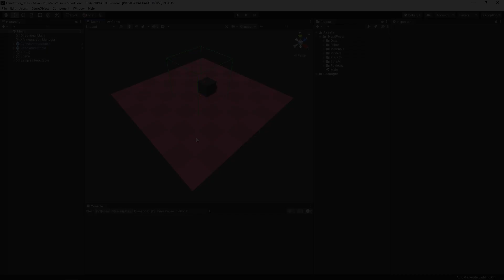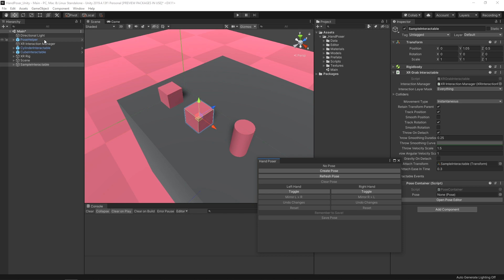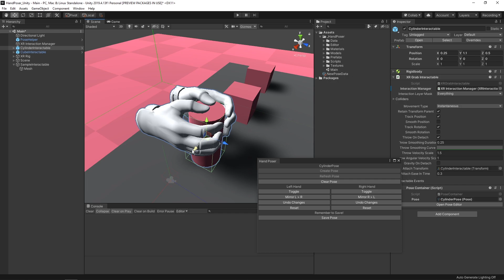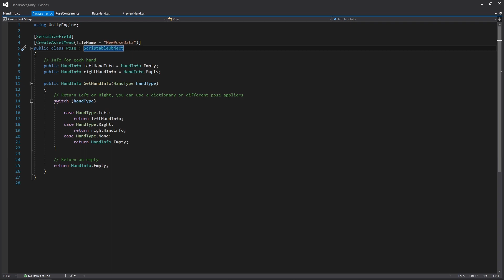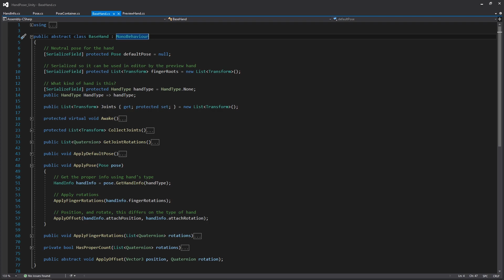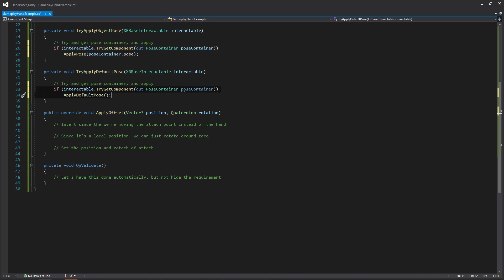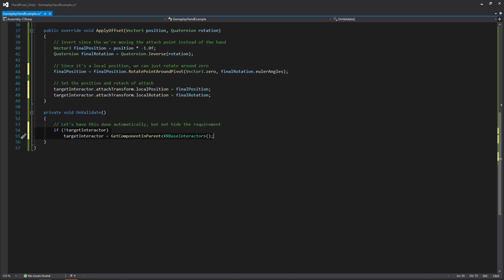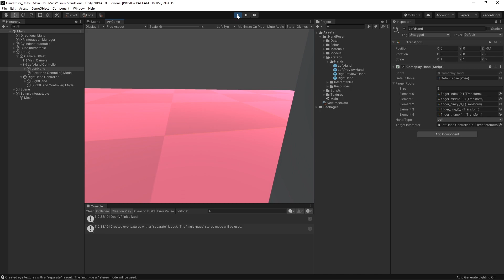Building a Hand Poser for Unity XR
Hello and welcome! Today we're going to be going over the hand poser I've created for Unity's XR Toolkit. We'll be doing an overview of the project, as well as doing a bit of coding for the poser used during gamplay. And to do this, we'll be using Unity 2019.4 and Unity's XR Toolkit 0.10.